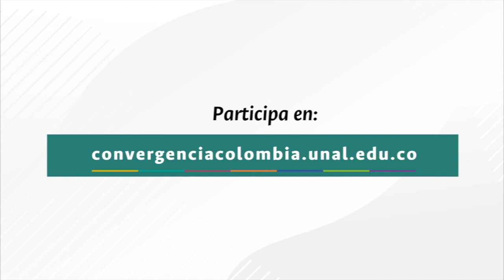ConvergenciaPorColombia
Nuestra ComunidadUNAL se une a la iniciativa ConvergenciaPorColombia con sus propuestas | Ustedes también pueden hacerlo ingresando a 👉 convergenciacolombia.unal.edu.co ¡Nuestras ideas servirán para construir un mejor futuro para los colombianos! 🇨🇴